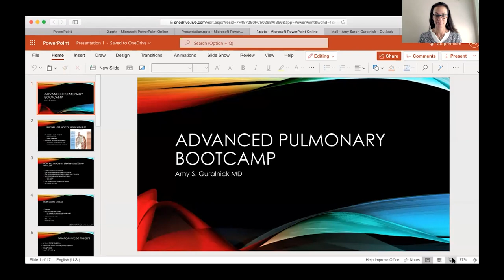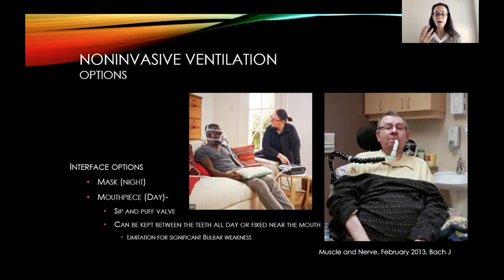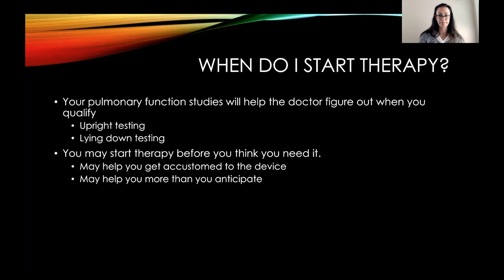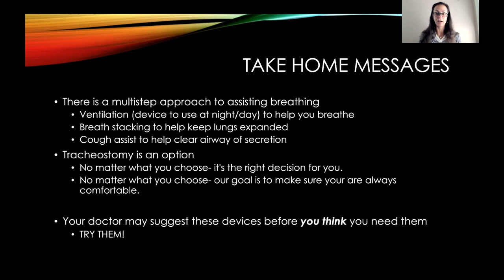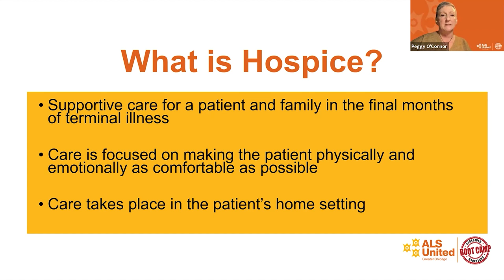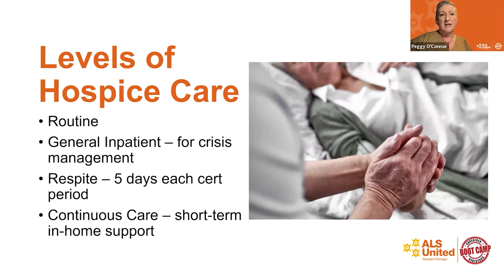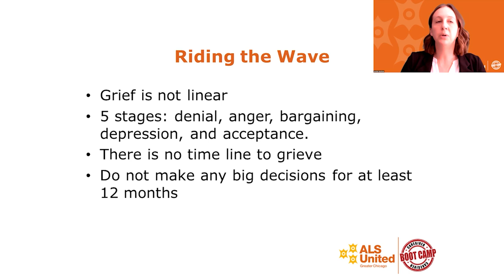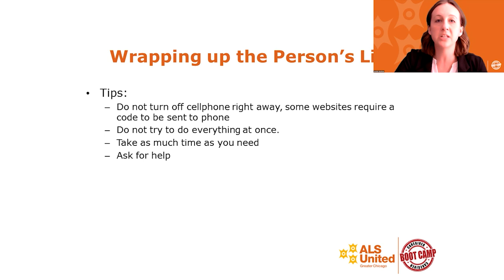2024 ALS Caregiver Boot Camp: Part 2, Section E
I. Respiration
II. Caregiver Guilt
III. When to Transition to Comfort Care
IV. Bereavement